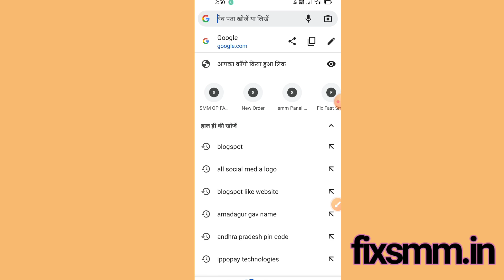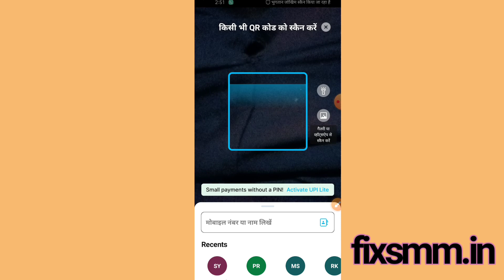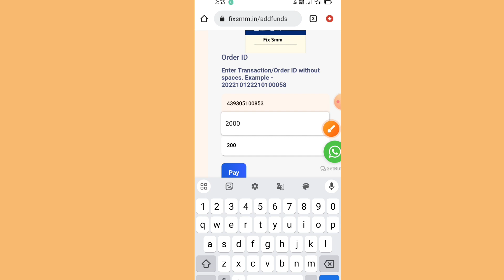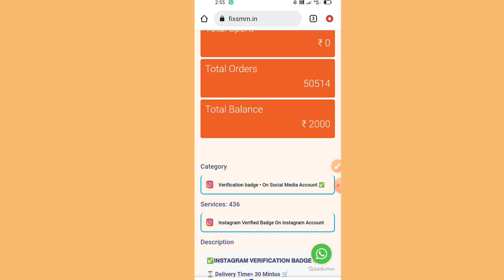smm panel me paise kaise add kare 2024 | how to add found smm panel 2024 | new cheapest smm panel 🤑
smm Link 👉 कमेंट बॉक्स में पहला कमेंट 📌

panel Link 👉 first comment pin 📌

How to add funds in smm panel || SMM panel me paise kaise dale || add money in smm Panel ||
Invalid Transaction ID Problem solution | Smm Panel inda me fund add kaise kare ? Add fund on panel
How to add funds in smm panel | add money in smm panel | Paytm, Bhim, Paypal, phone pe, Google pay
Best Smm Panel 💫🔥 Cheapest panel 💫💯 100% real and Genuine 💯
How to Place Order on SMM Panel 2022 | Step by Step Tutorial | Cheapest Indian SMM Panel | SMM BIRLA
Easy SMM Panel - How To Add Funds | Add Fund Problem Solve 100% | Latest Video
How to Add Fund In Demis Panel | Add Money In SMM Panel | Add Payment In SMM Panel
Smm panel se paise kaise kamaye | best smm panel for youtube | Smm panel
best smm panel for youtube, smm panel, smm panel bangladesh, free youtube subscribers, subscriber kaise badhaye, smm panel script, best smm panel, smm panel instagram, smm panel script free
cheap smm panel, best smm panel script, best smm panel for instagram
Indian smart Smm panel Fund Add kaise kare | Smm panel | how to do fund add smm panel